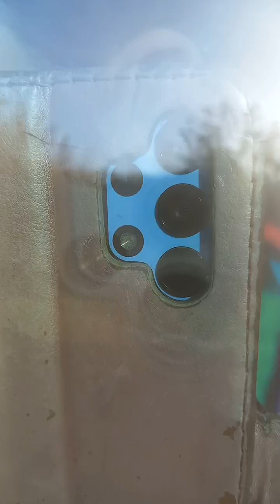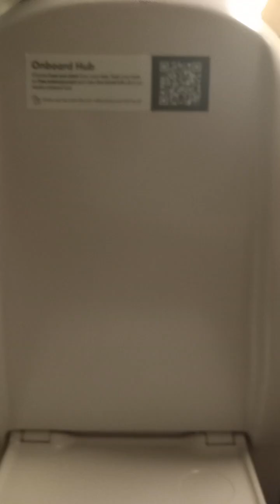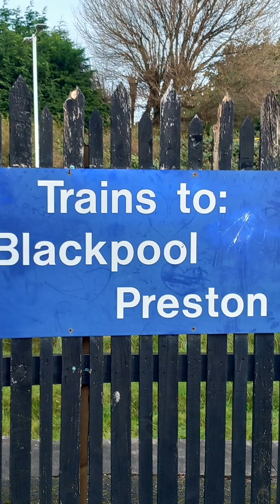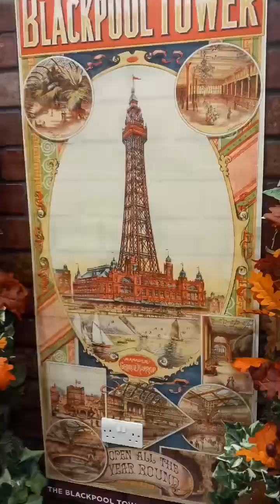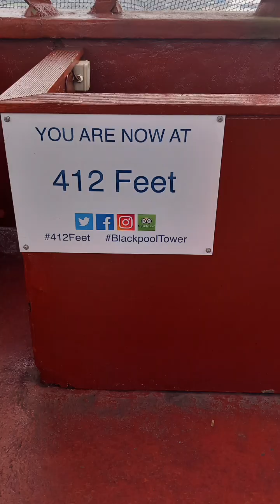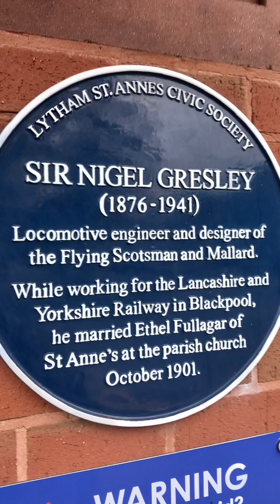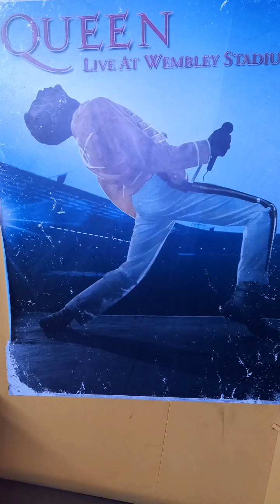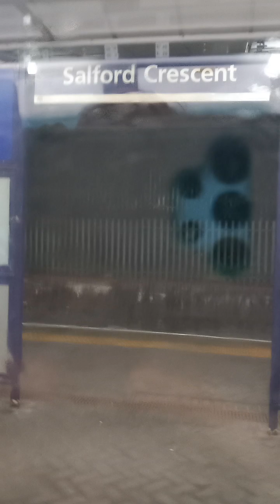With me little stick of Blackpool Vlog!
A 30 minute vlog, woth voiceovers, text, and photos! Soak up the atompsphere with YOUR little stick of Blackpool vlog! Only on Sams Transport and vlogs!